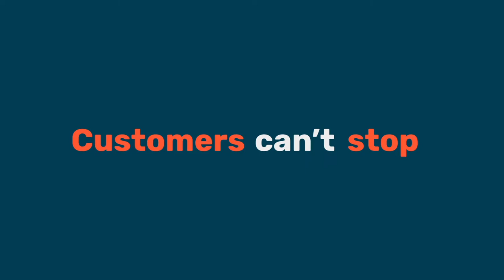UVBrite Go Self-Cleaning UV Water Bottle Review - Pure Water at the Touch of a Button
UVBrite Review -  Pure Water at the Touch of a Button

UVBrite is a self-cleaning water bottle that uses UV-C light to quickly purify your water on the go.

UVBrite uses the same UV-C light technology found in hospitals, dental offices, and even the International Space Station to make any source of drinking water clean and safe to drink.

The water bottle contains a rechargeable battery that can purify up to 60 bottles of water on a single charge.

In addition, UVBrite’s UV-C light lasts long enough to purify up to 29,000 gallons of water – which is more than the average person will drink for the rest of their lifetime!

Made from double-walled BPA-free stainless steel, UVBrite’s high-quality construction isn’t just for looks – it helps keep water hot or cold for up to 12 hours.